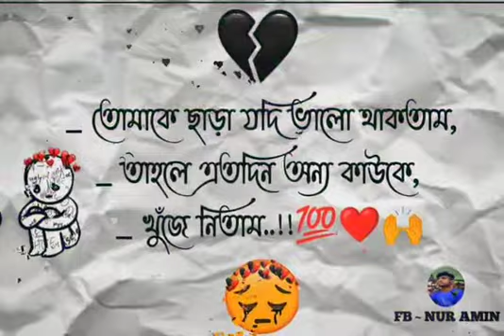তোমাকে ছাড়া যদি ভালো থাকতাম তাহলে এতদিন অর্নো কেউ কে খুঁজে নিতাম